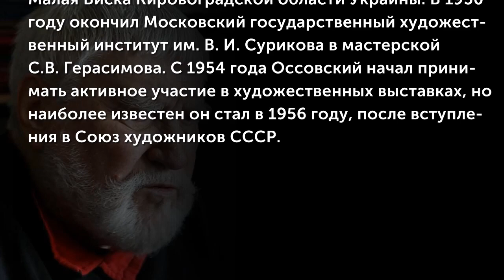Оссовский Пётр (1925-2015)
Петр Павлович Оссовский родился в 1925 году в селе Малая Виска Кировоградской области Украины. В 1950 году окончил Московский государственный художественный институт им. В. И. Сурикова в мастерской С. В. Герасимова. С 1954 года Оссовский начал принимать активное участие в художественных выставках, но наиболее известен он стал в 1956 году, после вступления в Союз художников СССР.
(Музыкальное сопровождение: Леонид Гарин (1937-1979) - Музыка из к/ф "Улыбнись соседу", исп. Зоя Чарабадзе, Вадим Лыньковский и оркестр п/у В. Людвиковского)